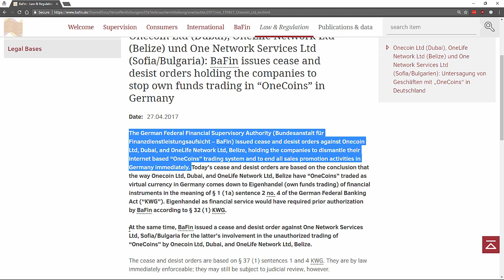BaFin orders OneCoin to end all sales promotion activities in Germany immediately.